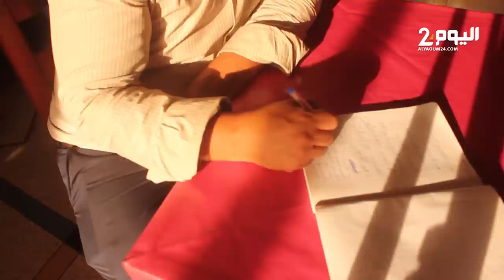نقـابي بإنزكـان : لاوجـود لنظام أساسي بـ 0 درهم والنضال لن يجدي نفـعاً تحت لواء التنسيقيات